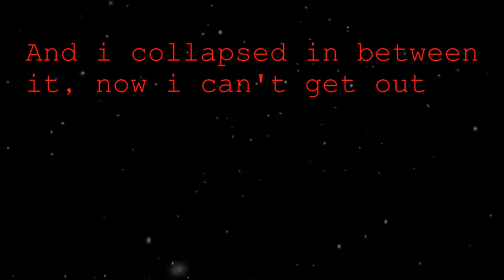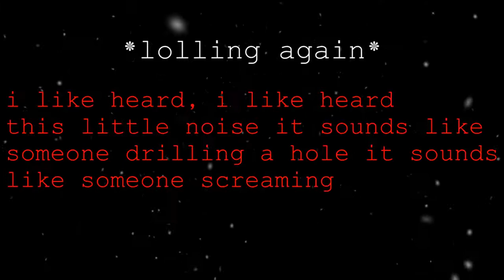Robby has sex with a chair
❤ Dem chairs man! :D